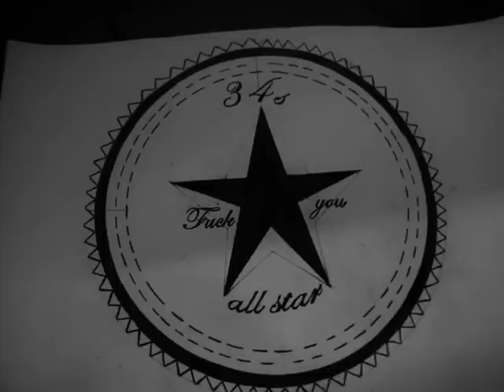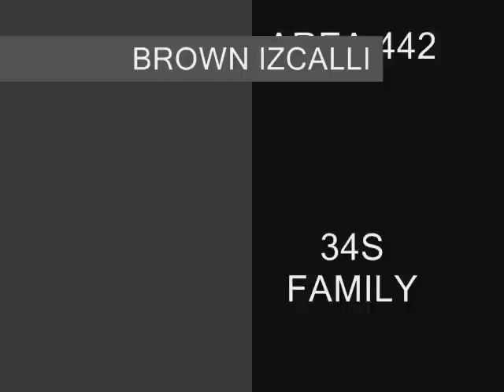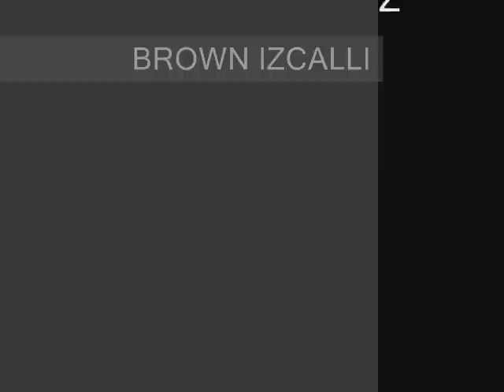LOCOS-BROWN IZCALLI.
DEL PRIMER CD DE BROWN IZCALLI DE LA CALLE Y PARA LA CALLE AREA 442 DEL CENTROLOCO,QUERETALOCO,VIDEO POR G-LOC.

FIRS CD OF BROWN IZCALLI WHIT LOVE FOR YOU SUPPORT IN ALL CONTRYZ FOR YOU ACEPTACION HOMIES N SERIO. G-LOC.